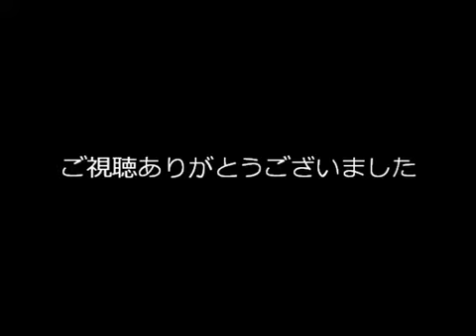KOF13 実用コンボ動画集 PART3360p H 264 AAC